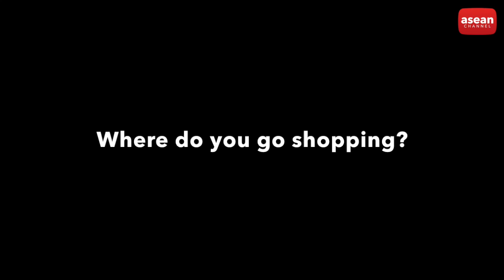TOP 5 - Shopping Malls in Cambodia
1. AEON Mall
2. Central Mall
3. TK Avenue
4. Made in Cambodia
5. Angkor Trade Center